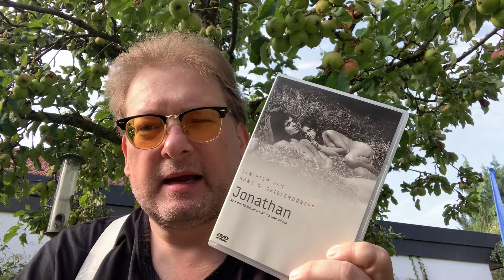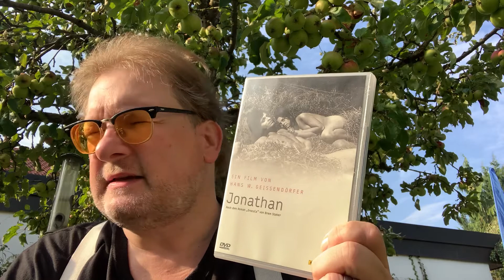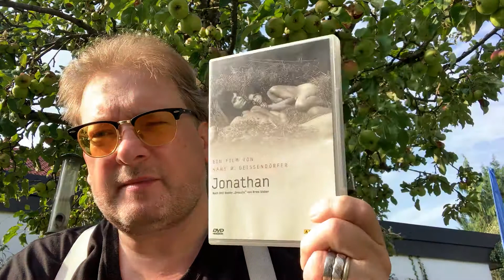Filmtipp: Jonathan von Hans W. Geißendörfer (1970)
Hans W. Geißensdörfers zweite Regiearbeit war der Vampirfilm Jonathan . Es ist ein sehenswerter Horrorfilm aus dem Jahre 1970. Matthias J. Lange von redaktion42 macht sich ein paar Gedanken um diesen gelungen Film rund um Bram Stokers Dracula